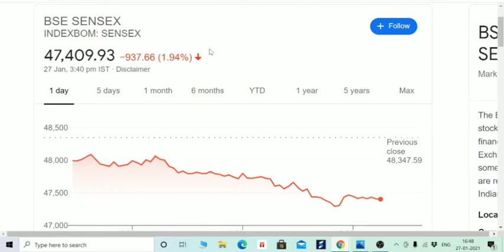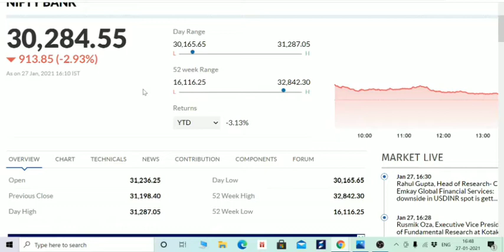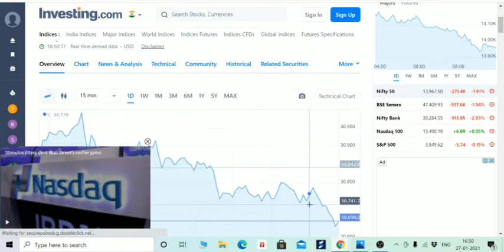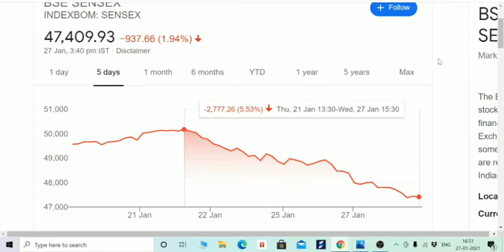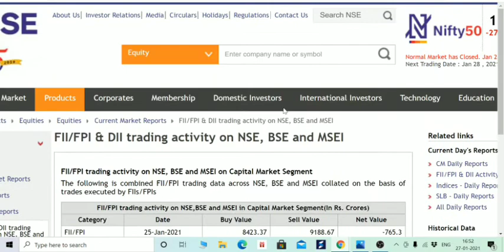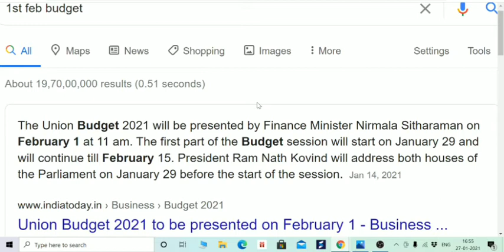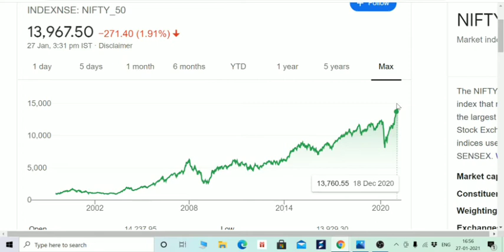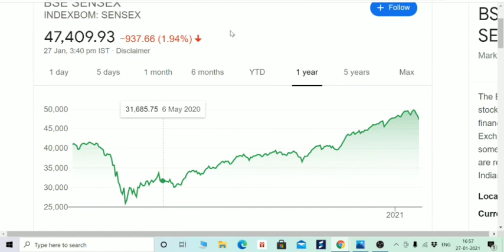BUDGET हुआ LEAK? NIFTY, BANK NIFTY, SEMSEX सब हुए CRASH, DAX, FTSE, CAC, EURO STOXX DOW JONES